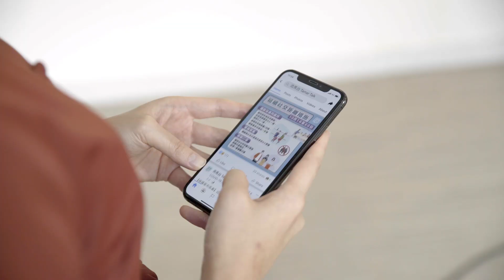同心抗疫：保護家中長者 (15.10.2020)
Henry: Liz，這麼認真在看甚麼？

Liz: 我在看最新的疫情資訊。

Henry: 我最近也看到有數宗涉及年輕人的個案，有些是出席社交活動後受到感染，有個案甚至傳染了同住的老人家。

Liz: 我亦有留意到，所以為了家人，尤其是父母和90多歲的婆婆，我現時也盡量減少外出，放假多數也是留在家中陪伴他們。

Henry: 對的，始終年紀較輕的人士即使感染了，病情亦可能比較輕。但萬一傳染了家人，特別是年紀大的高危一族，對他們的危害可以很大。

Liz: 如果避免不了要外出，一定要做足防疫措施：佩戴口罩、經常清潔雙手和保持社交距離。保護自己，等於保護家中的老人家，千萬不要把病毒帶回家。